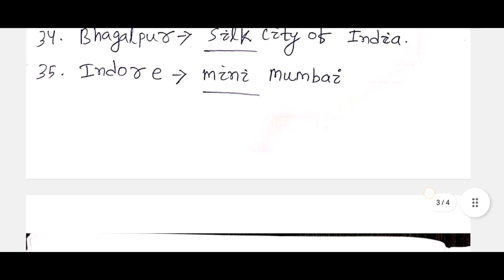INDIAN CITIES||NICK NAMES||STATIC GK||SSC||CHSL||OPSC||UPSC||IB||FCI||CGL||OSSC||GOVERNMENT EXAM